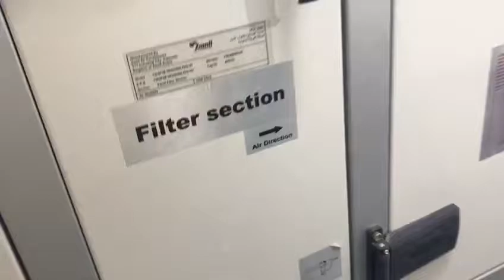AHU-Air handling unit demonstration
AHU demonstration and learning
Good for Job interview